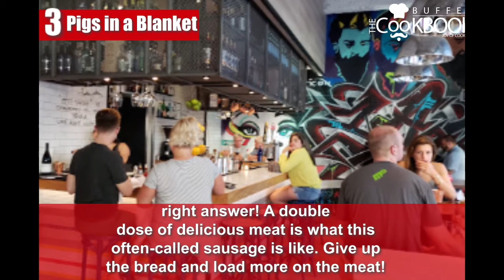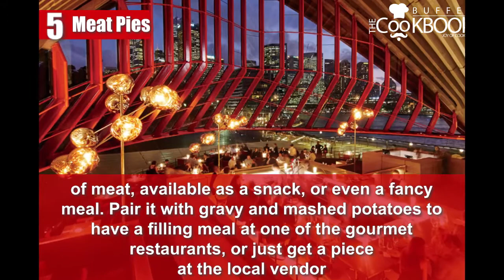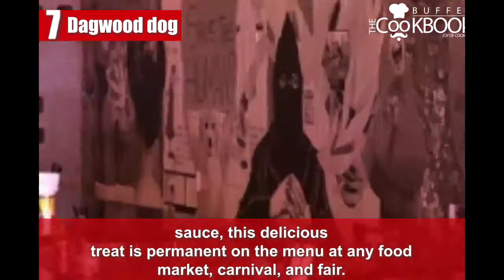Street Food in Australia | Where to eat in Australia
The scorching of the grill, the sound of frying, and the aroma of freshly ready meat, the Australian meals is a various menu with a wealthy number of meat. From fish to beef, and even Kangaroo and Emu meat, delicacies in Australia aren’t much less. For some foodies, the true journey lies inside a restaurant, however certainly, there’s extra to the road of anywhere than the closed partitions of an eatery. And so, right here we’re with one of the best of avenue meals in Australia that you just should strive in your subsequent journey! One of many principal features of Australian avenue meals are the markets. Fairly frequent in Sydney, but in addition situated in different components of the nation, they’re a sort of a celebration of recent produce and naturally avenue meals. Among the markets which are price looking for are Bondi Farmers Markets and Kings Cross Natural Markets in Sydney. Out of all of the delicacies obtainable on the streets of Australia, a few of them are simply too particular to not point out. Meat Pies are a standard dish, whereas Chiko Rolls have been impressed by the well-known Spring Rolls. Regardless of the origin, when you delve into these scrumptious treats, all might be forgotten! Gorge on the meat and fish right here, in spite of everything, it’s Australian Road Meals that we’re speaking about!
10 Road Meals Delicacies You Ought To Attempt In Australia
Whereas there are innumerable cuisines to strive in Australia, right here’s an inventory of 10 meals choices that you will need to strive in your subsequent journey. Have a look!

1. Barbecued Snags

Image Source Accessible at virtually all the road distributors throughout the nation, Barbecued Snags outline Australian meals tradition. With quite a lot of meat rolled right into a sausage, dipped generously in garlic butter after which barbecued, it’s no surprise that this is among the most liked snacks right here! Instructed Learn: Meditating In This Crystal Castle In Australia Will Keep All Your Woes At Bay

2. Barramundi

Image Source Smooth buttery meat with crispy pores and skin, a plate of Barramundi is an ideal piece of fried fish. Folks typically take it up a notch by adorning it as fish steak, however Barramundi can finest be loved on the streets of Australia. Should Learn: This Viking Restaurant In Australia Will Excite The Thor Fan & Foodie In You

3. Pigs in a Blanket

Image Source For these of you who’re questioning, what’s the hottest meals in Australia, effectively, Pigs in a Blanket looks like the proper reply! A double dose of scrumptious meat is what this often-called sausage is like. Hand over the bread and cargo extra on the meat! Instructed Learn: Gold Coast Nightlife: 10 Clubs Where The Party Goes On All Night All Day

4. Fish and Chips

Image Source Got down to the seaside, and the favored Australian meals on the shore is the great outdated Fish and Chips. With probably the most scrumptious recent fish in its waters, this nation must be one of the best place to eat seafood. Small distributors alongside the seaside provide scrumptious fish and chips in small parts, good for a snack! Should Learn: Food Festivals In Melbourne: Indulge Yourself With Delicious Cuisines & Exciting Events

5. Meat Pies

Image Source Been to Australia and never had the well-known Meat Pies? Unattainable! Of all of the issues to eat in Australia, that is one that could be a everlasting on each foodie’s checklist. This flaky dish is filled with numerous combos of meat, obtainable as a snack, or perhaps a fancy meal. Pair it with gravy and mashed potatoes to have a filling meal at one of many connoisseur eating places, or simply get a bit on the native vendor! Instructed Learn: Shopping In Australia: The Answer To What And Where To Buy During Your Tour Down Under!

6. John Dory fillets

Image Source A contented resident of the Australian waters, John Dory is a kind of fish which can be one of many much-loved Australian snacks. Usually served with chips, salad, and even mashed potato, this on the go snack is scrumptious, particularly those with a touch of herbed oil! Instructed Learn: Queensland In June 2019: A Pocket Guide For Planning A Perfect Vacation!